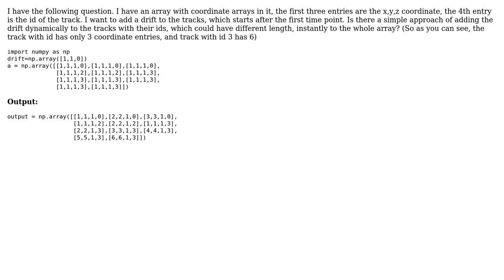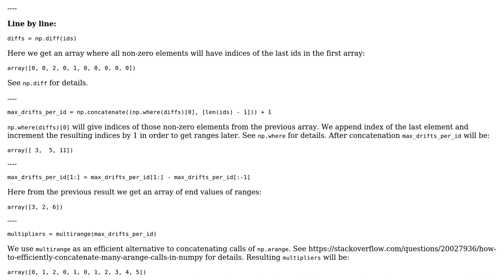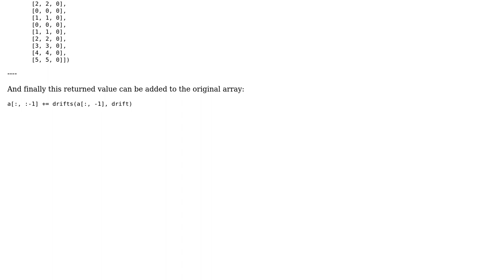Accumulate rows of NumPy array based on the last column (2 Solutions!!)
Accumulate rows of NumPy array based on the last column

With thanks & praise to God, and with thanks to the many people who have made this project possible! | Content (except music & images) licensed under CC BY-SA | Music | Images & others | With thanks to user Liwellyen user Georgy user czr and the Stack Exchange Network Trademarks are property of their respective owners. You are responsible for your own actions.